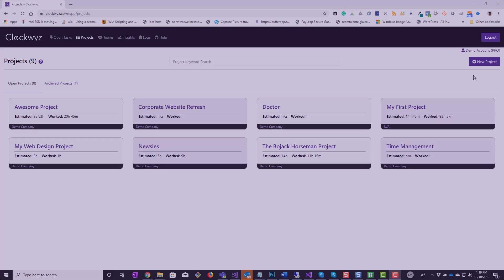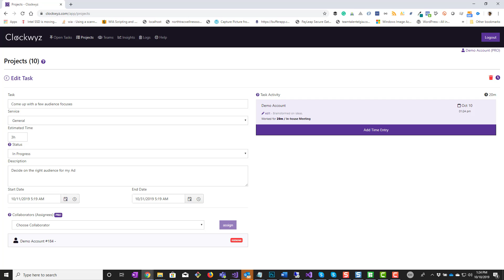How Clockwyz Works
Keeping track of time can be simple.